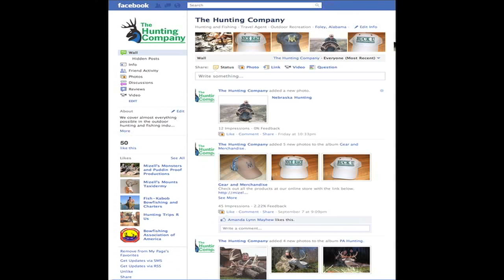Giant Stingray Bow Fishing with Fish-Kabob Bowfishing in Orange Beach, Alabama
Salt water bowfishing with Fish-Kabob Bowfishing Charters in south Alabama. We mainly shoot stingrays, butterfly rays, cow nosed rays, mullet, sheepshead, flounder, black drum, skates, and much more! Lots of shooting and lots of big fish for up to 6 people. Give us a call or check out our facebook page for more info.
Capt. Dusty Mizell
Gulf Shores, Alabama, Orange Beach Bowfishing, Alabama, Mobile, Alabama, Perdido Key, Florida, Pensacola, Florida, Destin, Florida
Instagram fishkabobbowfishing thehuntingcompany mizellsmayhem
Tik Tok thehuntingcompany